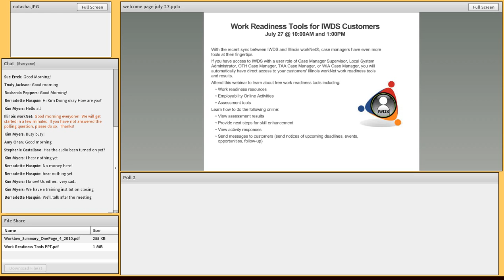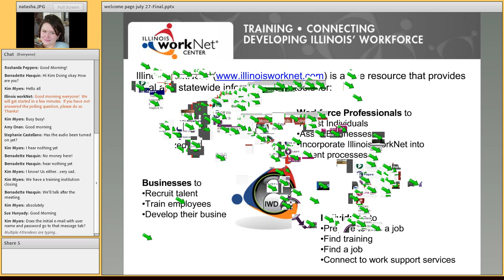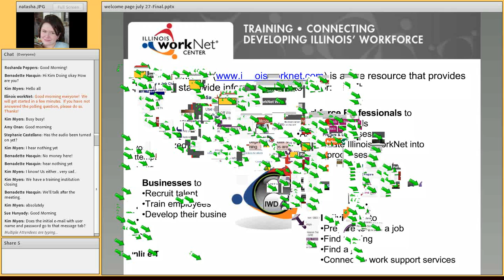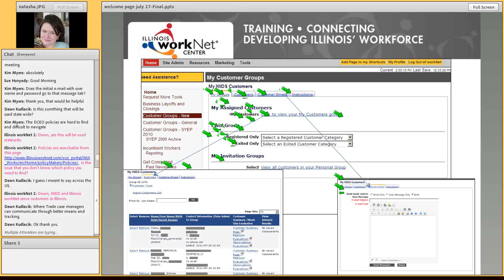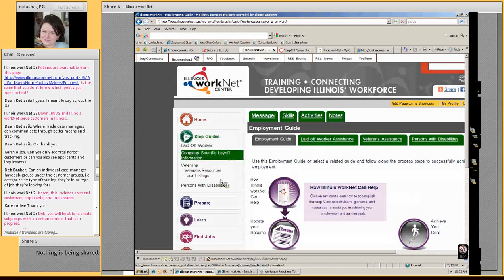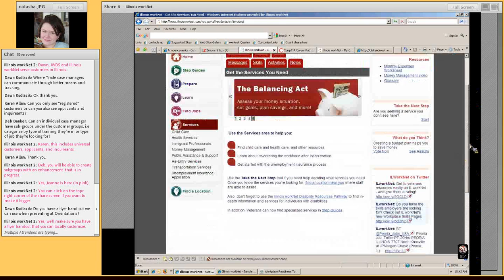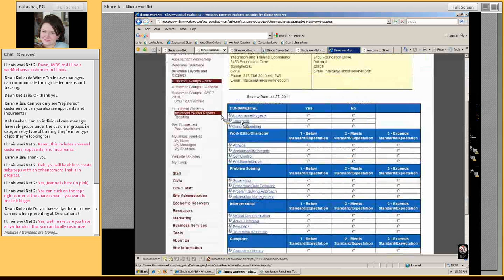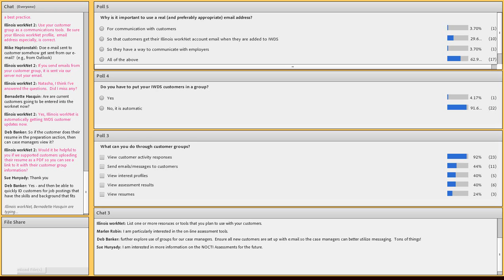Work Readiness Tools for IWDS Customers on July 27